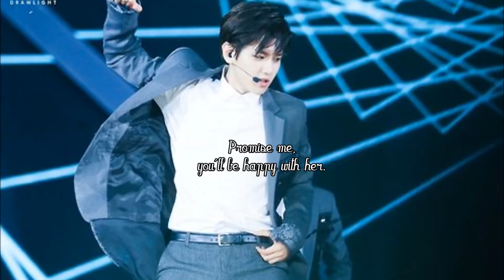Message To My Dearest Baekhyun // f e a r l e s s a n g e l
I made this during the Overdose era and when the 'Baek and Taeyeon dating' issue was released,

I know I'm too dramatic;; nobody cares, the scar's still fresh.